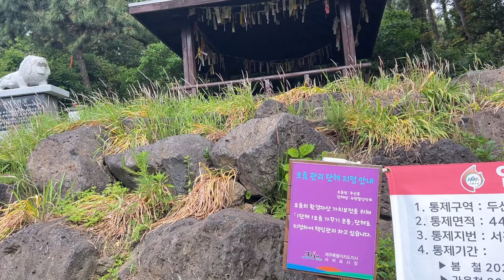시골치매가족먹방엄마아들(닭고기찜&Steamed Chicken)요리 먹방 mukbang eating show